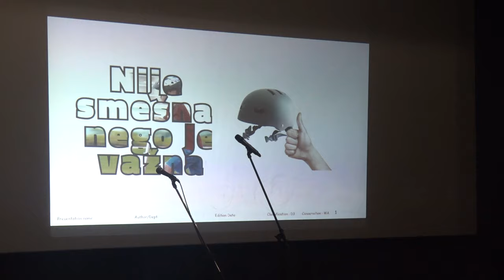KACIGE I PRSLUCI ZA SVE PRVAKE U PIROTU